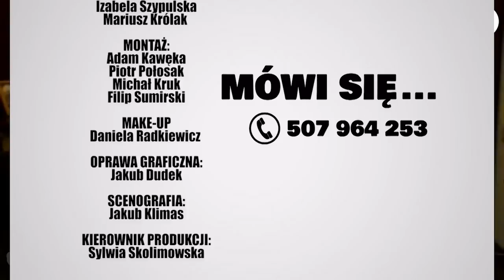Czołem cwaniaki - J. Sobala | Mówi Się